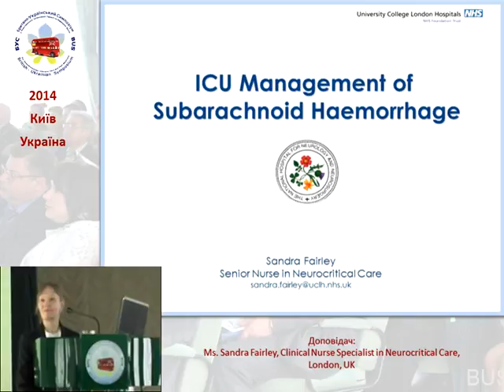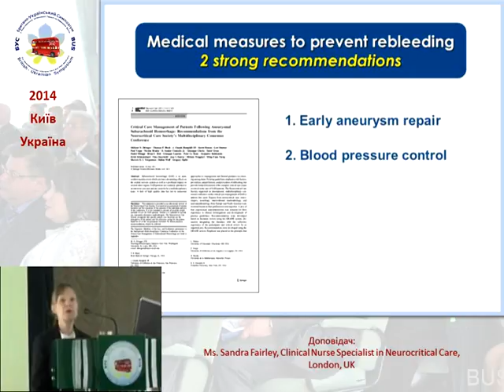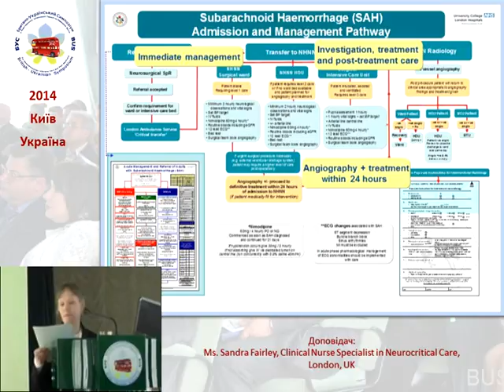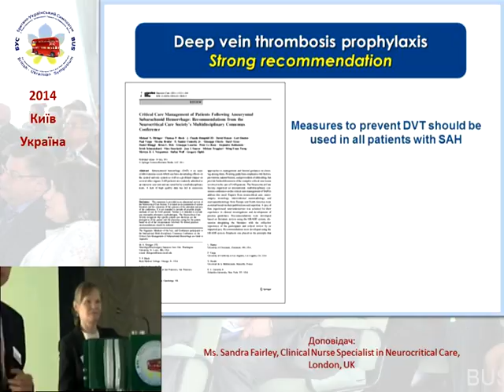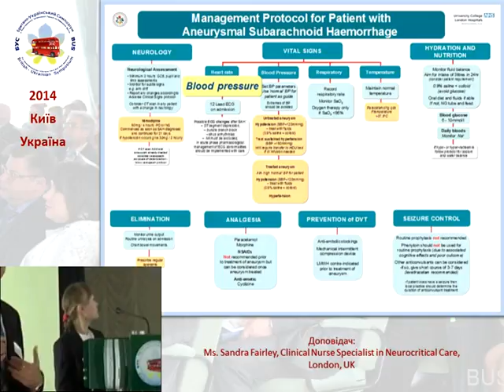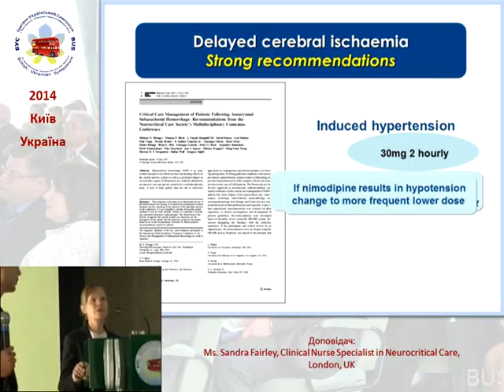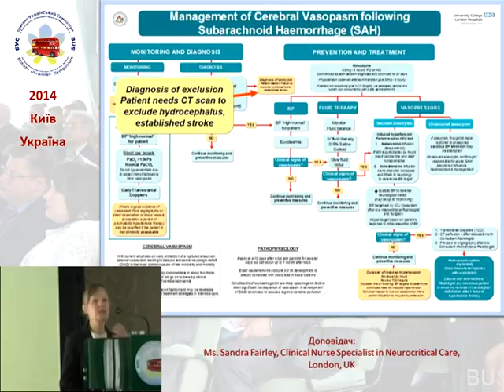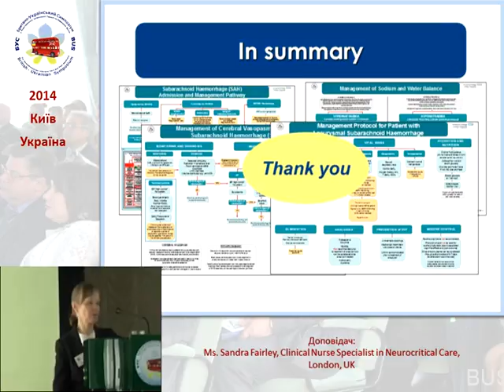ICU Management of Subarachnoid Haemorrhage-2. Sandra Fairley (UK)